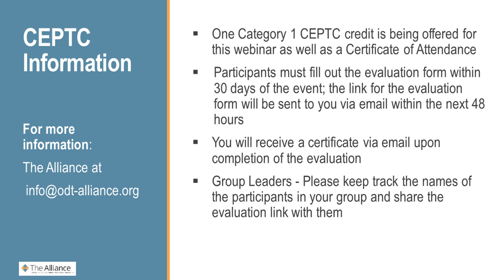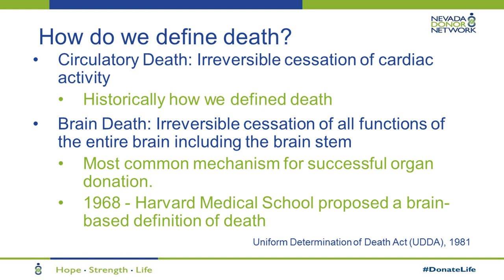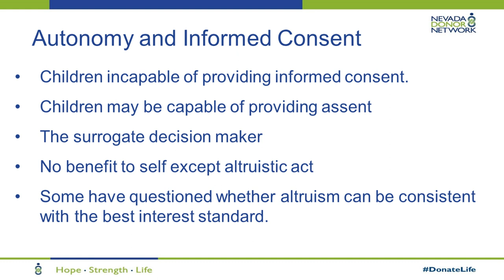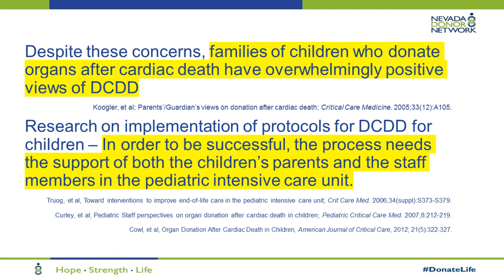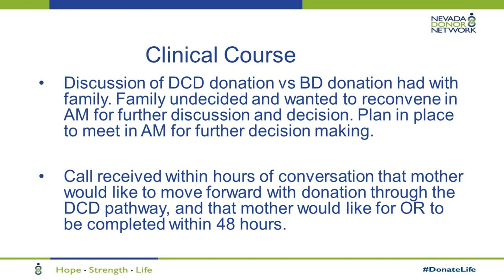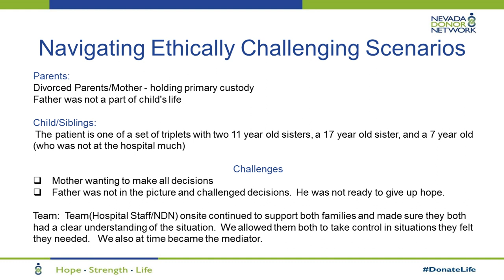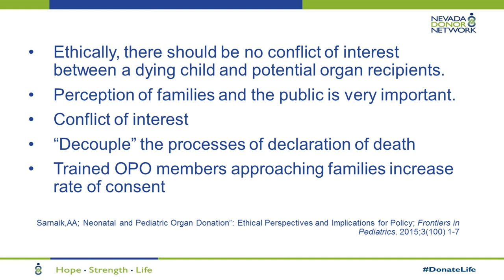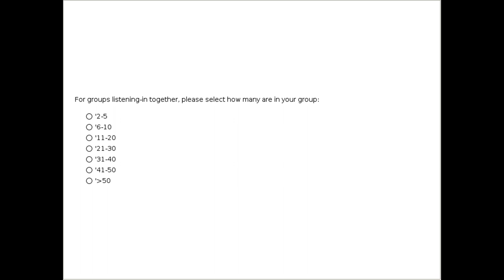Navigating Ethically Challenging Scenarios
Donation after circulatory determination of death (DCDD) cases can often be accompanied by ethically challenging circumstances, particularly in pediatric cases. During this webinar, we will discuss the ethical questions families face during pediatric DCDD case and how to reconcile one’s own ethics in relation to ethical questions presented during a case. - presented on September 12, 2017, by Dr. Rani Kesavulu, Kristen Wilcox, and Rey Orozco